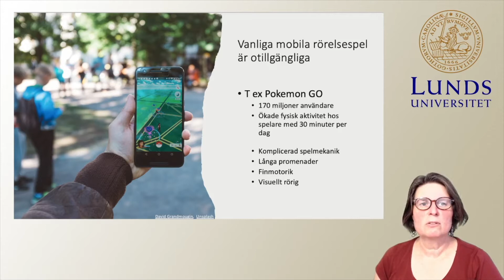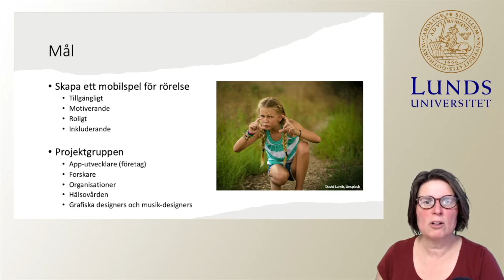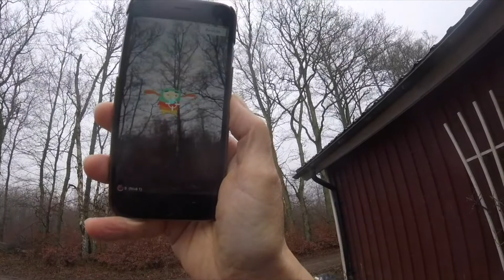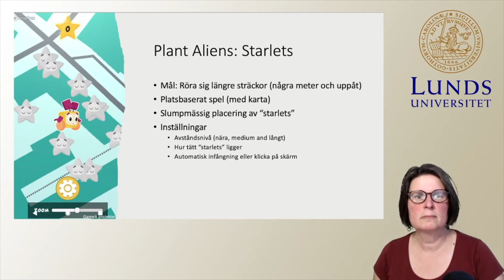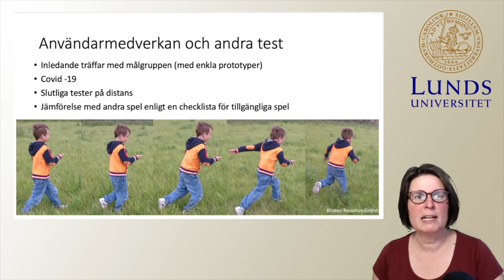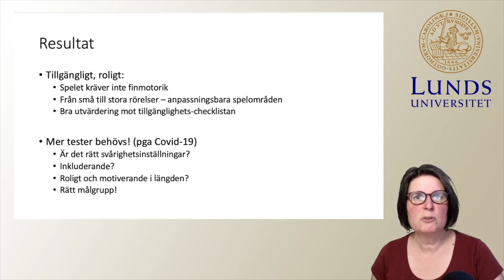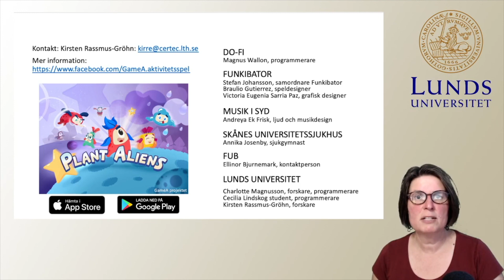Mobila rörelsespel för alla barn (GameA)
Mobilspel kan uppmuntra barn att utöva fysisk aktivitet, men alla kanske inte fungerar för personer med begränsad rörlighet. Här beskrivs projektet ”GameA” med målet att utveckla ett rörelsespel som känns motiverande, roligt, inkluderande och möjligt att anpassa.

Berättar gör Kirre Rassmus-Gröhn, docent vid Certec, Designvetenskaper, LTH.